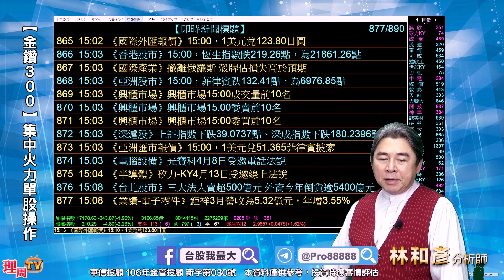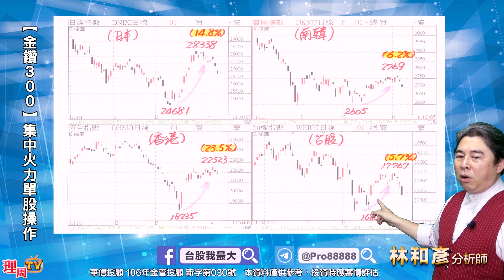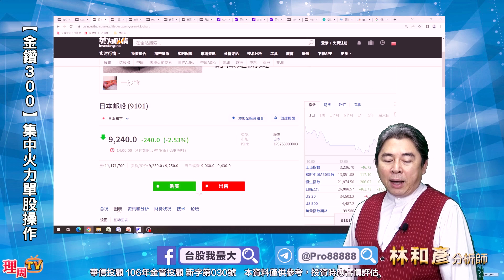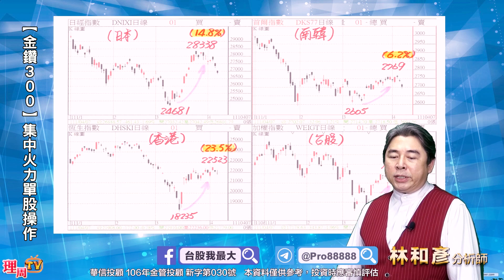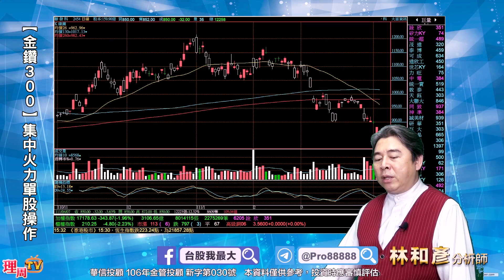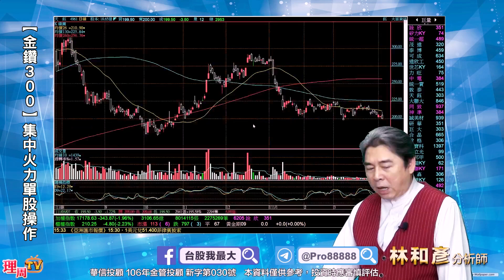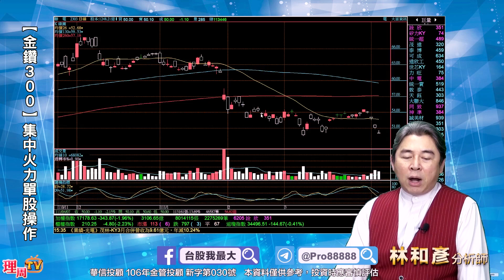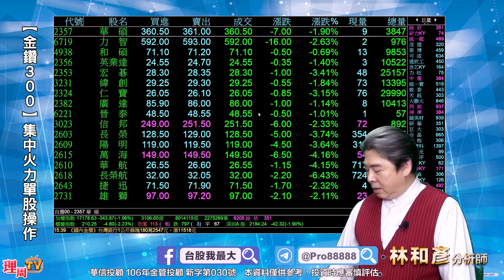理周TV-20220407盤後-林和彥 時間密碼／旺宏 華碩 技嘉 長榮 陽明 大田 大成鋼 聯詠 矽創